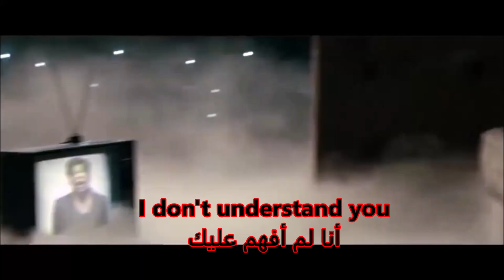أكثر من عشر طرق بديلة يمكنك استخدامها عوضًا عن استخدام هذه الكلمة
ملخص الفيديو:
0:00 مقدمة
1:00 البدائل/ الكلمات
1:48 البدائل/ جمل
2:29 بدائل/ غير رسمية
3:12 بدائل/ idioms
4:27 ملاحظ آخيرة

:توقف عن استخدام  هذه الكلمة في اللغة الانجليزية
إليك عدة طرق بديلة وهذه الطرق تتنوع بين كلمات، وجمل، ومصطلحات:
stop saying what in the English language
يمكن استخدام العديد من التراكيب عوضًا عنها:
pardon / pardon me.
sorry/ excuse me.
excuse me, I did not catch you. Could you repeat, please?
I am sorry I do not understand you could you repeat, please?
(informal): What did you say?
Huh?
What was that?
Hmm?
I don't get it?
(Idioms) This all Greek to me.
I think our wires are crossed.
that was as clear as mud.
everything you said is just a word, salad.
ويجب علينا الانتباه لعدة أمور قبل التحدث بهذه الجمل
الثقافة
نبرة الصوت
مكان الاستخدام

By
Ahmad Munzer Mardini
منذر مارديني